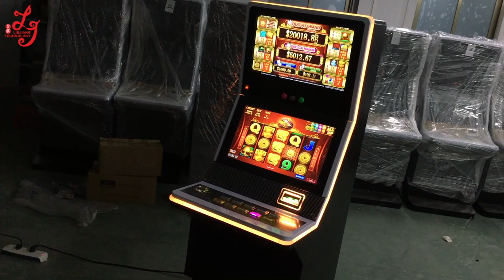88 Fortunes Video Slot Game Board Casino Gambling Game Machines With Bill Acceptor Cabinet For Sale